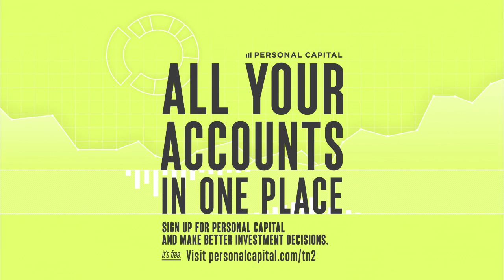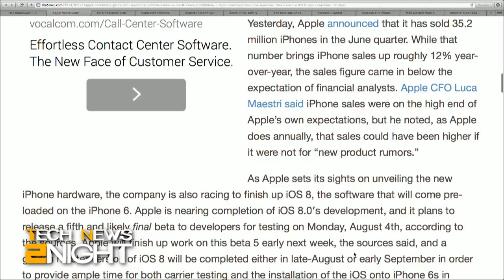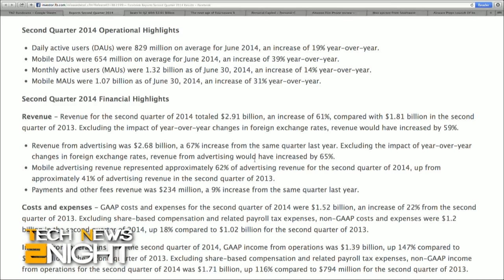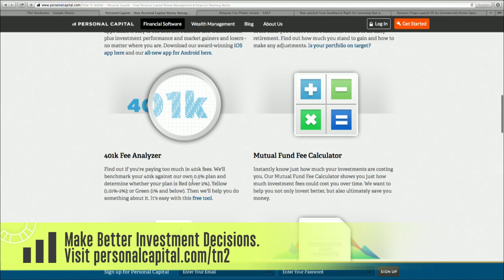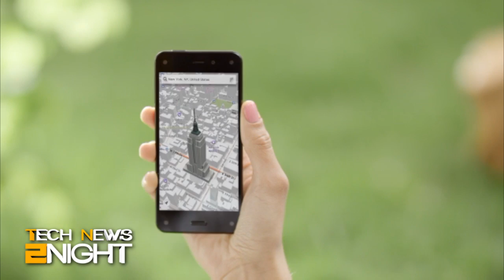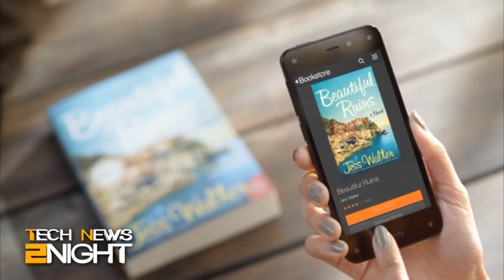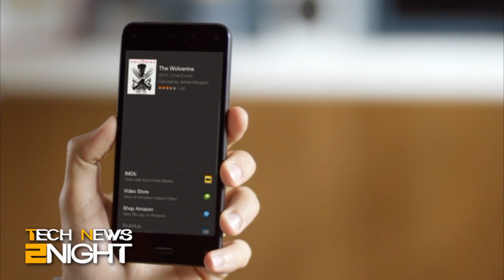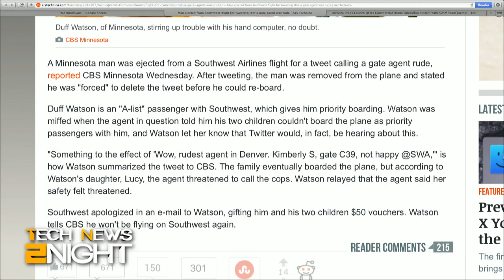Tech News Tonight 135: Apple to Release Yosemite Beta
Apple to release Yosemite public beta, new details on what Apple will announce this fall, Comcast's super-cheap internet is hard to sign-up for, Facebook's record mobile earnings, and how hot is the Amazon Fire phone?